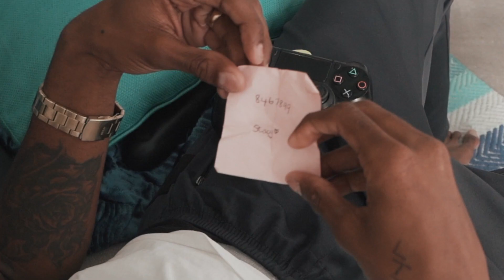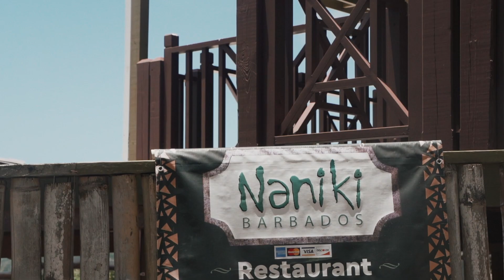LTB Hotboy - Trust (Official Music Video)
LTB Hotboy - Trust